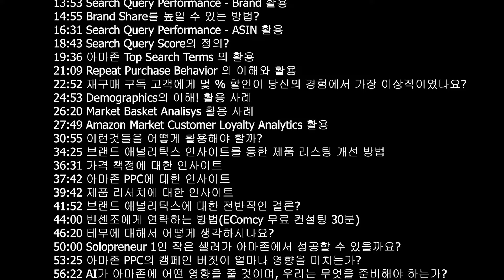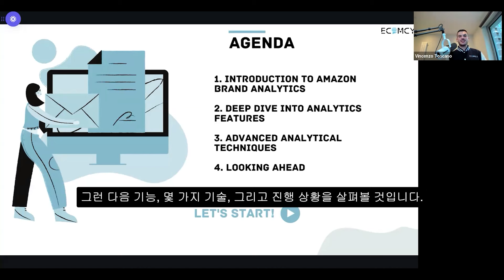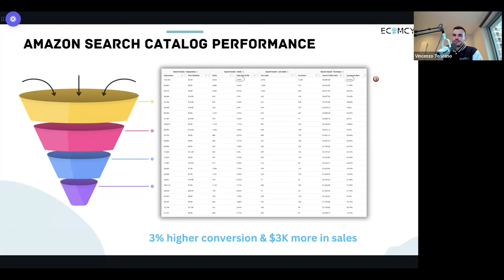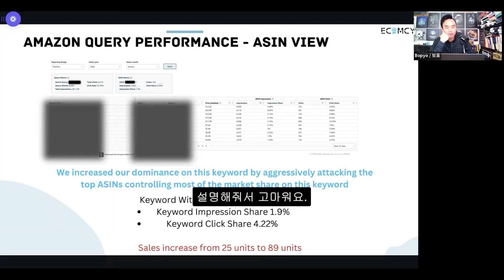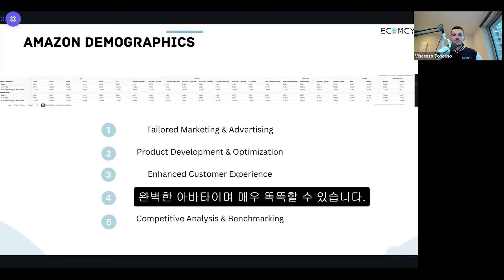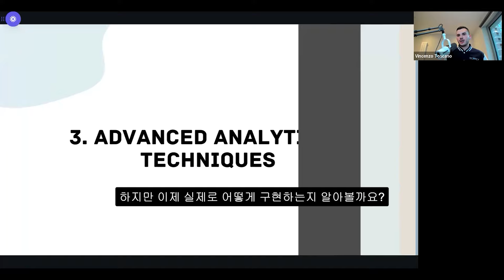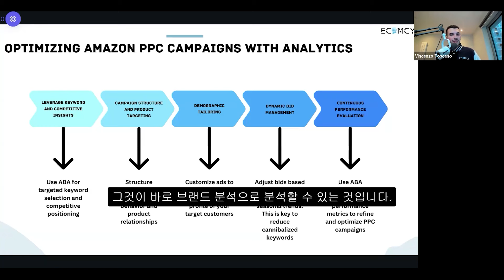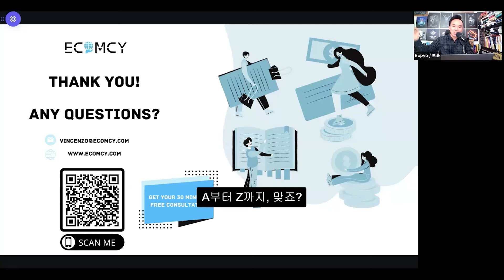2024 아마존 셀링 7가지 완벽 마스터! (브랜드 애널리틱스) 1시간 3분 강의 'Ecomcy의 빈센조의 특강' (30분 무료 컨설팅 제안 놓치지 마세요)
00:00 영상 시작
02:37 브랜드 애널리틱스 vs 타사 서비스 툴들
04:10 빈센조 소개 (Ecomcy CEO)
06:24 브랜드 애널리틱스 시작
08:33 AMAZON SEARCH CATALOG PERFORMANCE 활용
10:40 장바구니에 추가했지만 구매로 이어지지 않은 경우
11:36 이미지는 어떤식으로 변경을 해야하나요?
13:27 PICKFU를 활용하신다고 했는데 실제로 효과적인가요?
14:07 Search Query Performance - Brand 활용
15:09 Brand Share를 높일 수 있는 방법?
16:45 Search Query Performance - ASIN 활용
18:57 Search Query Score의 정의?
19:50 아마존 Top Search Terms 의 활용
21:23 Repeat Purchase Behavior 의 이해와 활용
23:06 재구매 구독 고객에게 몇 % 할인이 당신의 경험에서 가장 이상적이였나요?
25:07 Demographics의 이해! 활용 사례
26:34 Market Basket Analysis 활용 사례
28:03 Amazon Market Customer Loyalty Analytics 활용
31:09 이런것들을 어떻게 활용해야 할까?
34:39 브랜드 애널리틱스 인사이트를 통한 제품 리스팅 개선 방법
36:45 가격 책정에 대한 인사이트
37:56 아마존 PPC에 대한 인사이트
39:56 제품 리서치에 대한 인사이트
42:06 브랜드 애널리틱스에 대한 전반적인 결론?
44:14 빈센조에게 연락하는 방법(EComcy 무료 컨설팅 30분)
46:34 테무에 대해서 어떻게 생각하시나요?
50:14 Solopreneur 1인 작은 셀러가 아마존에서 성공할 수 있을까요?
53:39 아마존 PPC의 캠페인 버짓이 얼마나 영향을 미치는가?
56:36 AI가 아마존에 어떤 영향을 줄 것이며, 우리는 무엇을 준비해야 하는가?
1:00:34 한국인 셀러로서 경쟁력있게 우리는 무엇을 할 수 있을까요?

한국포함 아시아 국가의 플래티넘 및 다이아몬드 연간 요금제:
(HK, TW, MO, SG, MY, ID, PH, BN, TH, VN, JP, KR)

아마존 사업할 때 도움이 될 수 있는 업체 리스트 (셀러킹덤 협력 업체들)

✅리다임 그룹: 아마존 브랜드 레지스트리, 세금, 지재권, POA, 상표 상담

문의
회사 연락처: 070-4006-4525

미국에서 아마존으로 성공한 실제 브랜드들의 케이스 사례가 궁금하다면
'아마존 베스트 셀러의 마케팅 법칙' 을 읽어보세요.
최고의 가성비로 레퍼런스를 배울 수 있습니다.

🟪예스 24 링크 (모든 온라인 서점에서 검색하면 나옵니다)

🟪예비&초보셀러 이신가요? 두번째 월급에서 무료로 배포하는 아마존 셀링 입문서 받아보세요. 유료자료 수준으로 정리가 잘 되어있습니다

🤳🏼 아마존 브레이커즈 1500명 셀러 단톡방 참여 신청!

👀수익 관리 플랫폼 구독자 전용 스페셜! 2달 무료 셀러보드

📍이보다 더 쉬울수는 없다! 만능 Canva 바로가기